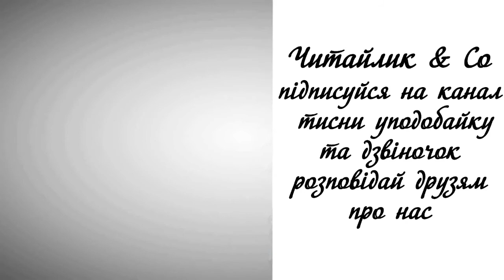Квітень - Валентина Ткаченко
Пропоную для вашої уваги це відео із поетичним  твором українського автора Валентини Ткаченко "Квітень". Бажаю приємного перегляду та задоволення від прослуховування.
Предлагаю вашему вниманию это видео с поэтическим  произведением украинского автора Валентины Ткаченко "Апрель".

День у квітні довше сонцем квітне.
Сніг розтав на вигрітій землі.
Малюки на ручаї блакитні
паперові носять кораблі.

Хоч немає ні дощів, ні зливи,
квітень-місяць — справжній водолій.
Він вихлюпує річок розливи,
підмива пісок береговий.

Підпливають верби кучеряві,
і синіють луки заливні.
Та на змоклій лісовій галяві
засиніли проліски дрібні.

І безлиста розцвіла ліщина,
загляда сережками в потік.
Заквітчатись поспіша вільшина...
Ліс — неначе весняний квітник.